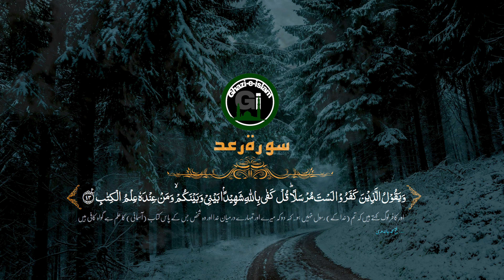The Perfect Melodious Quran Recitation Of Surah Ar Rad Ayat 38 to 43 By Hafiz Ahmed Kabeer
instagram وَلَقَدۡ اَرۡسَلۡنَا رُسُلًا مِّنۡ قَبۡلِكَ وَ جَعَلۡنَا لَهُمۡ اَزۡوَاجًا وَّذُرِّيَّةً ​ ؕ وَمَا كَانَ لِرَسُوۡلٍ اَنۡ يَّاۡتِىَ بِاٰيَةٍ اِلَّا بِاِذۡنِ اللّٰهِ​ ؕ لِكُلِّ اَجَلٍ كِتَابٌ‏ 
(13:38) We indeed sent many Messengers before you and We gave them wives and children;56 and no Messenger had the power to produce a miraculous sign except by the command of Allah.57 Every age has its own (revealed) Book.
يَمۡحُوۡا اللّٰهُ مَا يَشَآءُ وَيُثۡبِتُ ​ۖ ​ۚ وَعِنۡدَهٗۤ اُمُّ الۡكِتٰبِ‏  
(13:39) Allah effaces whatever He wills and retains whatever He wills. With Him is the Mother of the Book.

The Arabic word Umm-ul-Kitab literally means the Mother Book, that is, the Original Book which is the source and origin of all the revealed Books.

وَاِنۡ مَّا نُرِيَـنَّكَ بَعۡضَ الَّذِىۡ نَعِدُهُمۡ اَوۡ نَـتَوَفَّيَنَّكَ فَاِنَّمَا عَلَيۡكَ الۡبَلٰغُ وَعَلَيۡنَا الۡحِسَابُ‏ 
(13:40) (O Prophet), whether We make you see a part of the punishment that We have threatened them with come to pass during your life-time, or We take you away before that happens, your duty is no more than to convey the Message, and it is for Us to make a reckoning.59

اَوَلَمۡ يَرَوۡا اَنَّا نَاۡتِى الۡاَرۡضَ نَـنۡقُصُهَا مِنۡ اَطۡرَافِهَا ؕ​ وَاللّٰهُ يَحۡكُمُ لَا مُعَقِّبَ لِحُكۡمِهٖ​ؕ وَهُوَ سَرِيۡعُ الۡحِسَابِ‏ 
(13:41) Do they not see that We are advancing in the land, diminishing it by its borders on all sides?60 Allah judges, and no one has the power to reverse His judgement. He is swift in reckoning.

وَقَدۡ مَكَرَ الَّذِيۡنَ مِنۡ قَبۡلِهِمۡ فَلِلّٰهِ الۡمَكۡرُ جَمِيۡعًا​ؕ يَعۡلَمُ مَا تَكۡسِبُ كُلُّ نَفۡسٍؕ وَسَيَـعۡلَمُ الۡـكُفّٰرُ لِمَنۡ عُقۡبَى الدَّارِ‏ 
(13:42) Those who lived before them also devised many a plot,61 but the master plot rests with Allah. He knows what everyone does. The deniers of the truth will soon come to know whose end is good.

وَيَقُوۡلُ الَّذِيۡنَ كَفَرُوۡا لَسۡتَ مُرۡسَلًا​ ؕ قُلۡ كَفٰى بِاللّٰهِ شَهِيۡدًۢا بَيۡنِىۡ وَبَيۡنَكُمۡۙ وَمَنۡ عِنۡدَهٗ عِلۡمُ الۡكِتٰبِ‏ 
(13:43) The unbelievers claim that you have not been sent by Allah. Tell them: "Allah is sufficient as a witness between me and you; and so also do those who know the Scriptures."